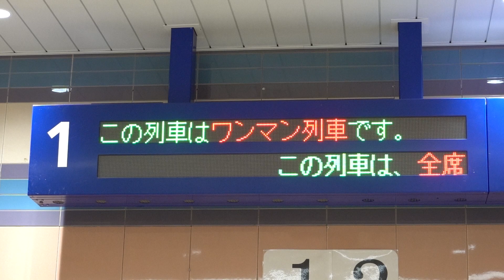20210724 特急３６ぷらす３ 緑の路コース 別府行き 宮崎駅階段付近電光掲示板